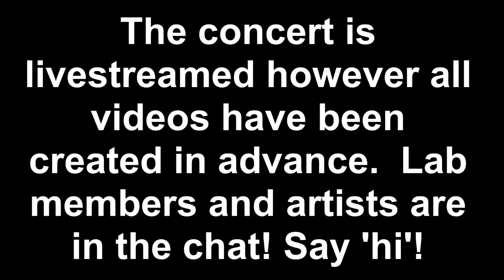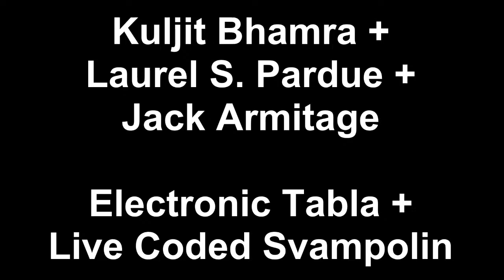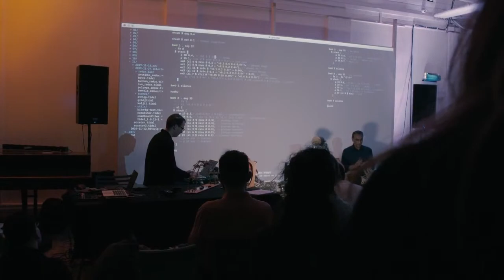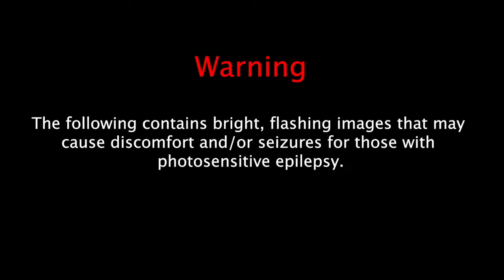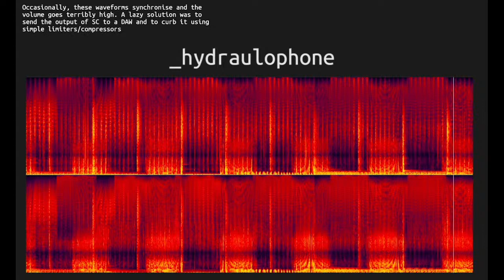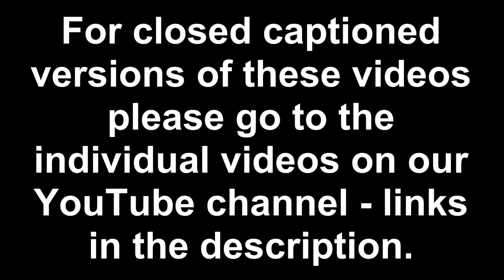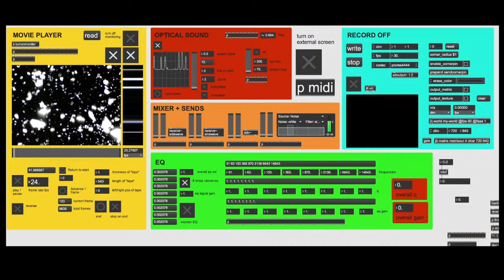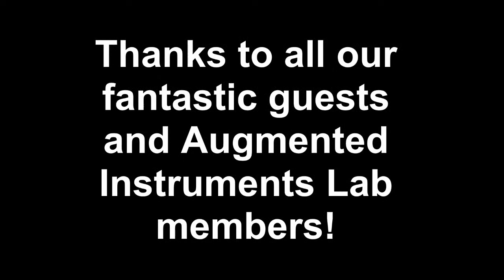Music From The Augmented Instruments Lab - Online Concert 10 March 2021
Augmented Instruments Laboratory, based out of the Centre for Digital Music (C4DM) at Queen Mary, focuses on developing new instruments and interfaces for musical expression. The concert will feature a programme of performances by the designers themselves plus special guests.

GUESTS:
Kathy Hinde (BEEF - Bristol Experimental Expanded Film) - 16mm film A/V composition
Tara Pattenden (Phantom Chips) - Tactile instruments
ColdSwim/Lily McGinn - A/V performance
Kuljit Bhamra - Electronic tabla

AUGMENTED INSTRUMENTS LAB MEMBERS:
Nicole Robson - Halldorophone
Andrea Guidi & Giacomo Lepri - UVTOWER
Giacomo Lepri - Melotronica
Julia Set - A/V performance
Fabio Morreale - Algorithmic composition
Laurel S. Pardue & Jack Armitage - Live coded svampolin